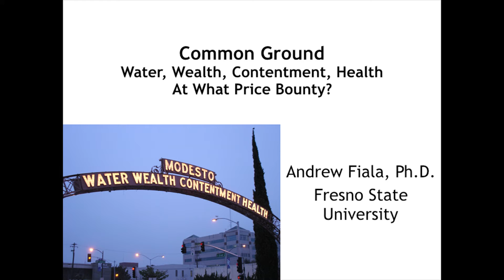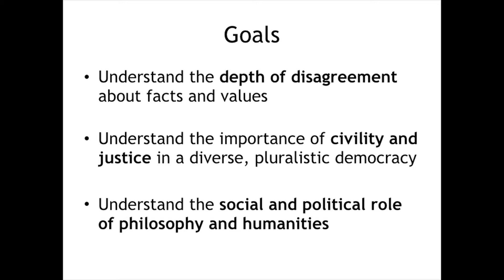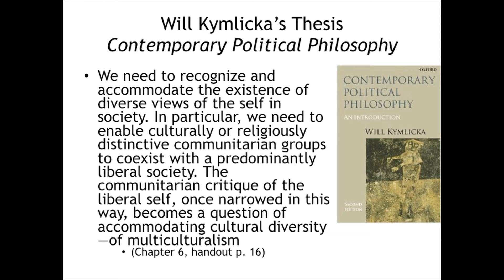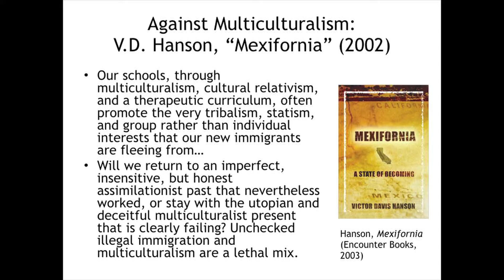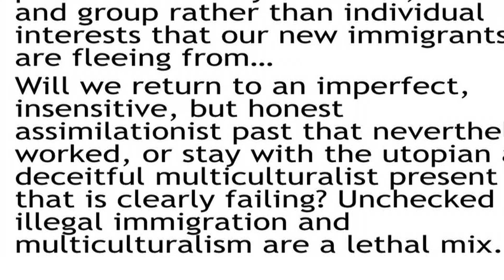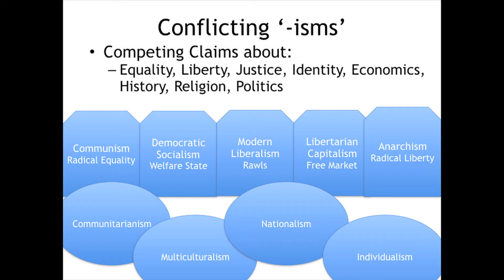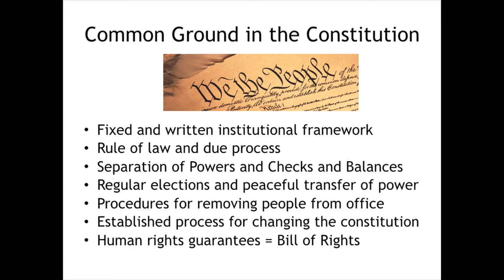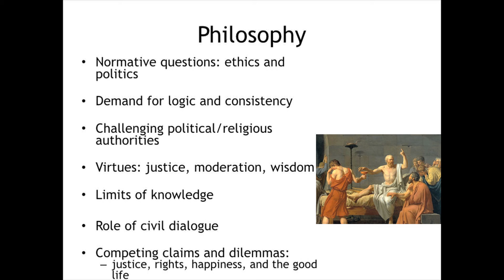ANDREW FIALA (CSU FRESNO) - PHILOSOPHY OF CIVILITY, JUSTICE, COMMON GRND - CENTRAL VALLEY, CA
Presentation at Modesto Jr. College, Modesto, CA - as part of a two year (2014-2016) Modesto Jr. College Common Ground/Central Valley project funded by a grant from the National Endowment for the Humanities.